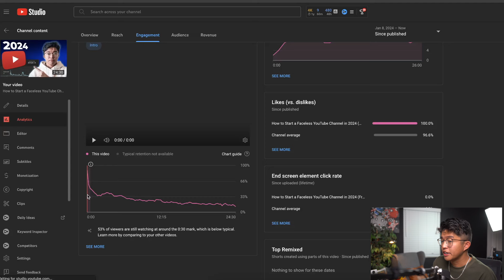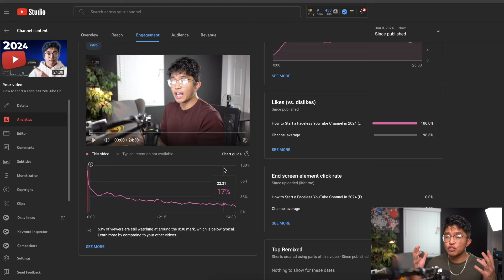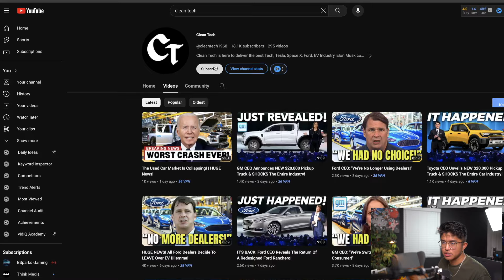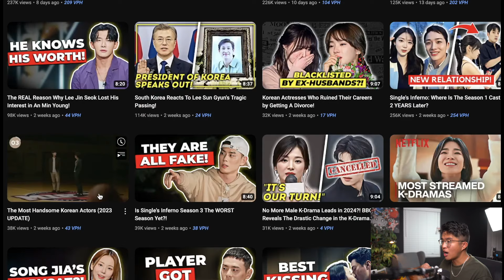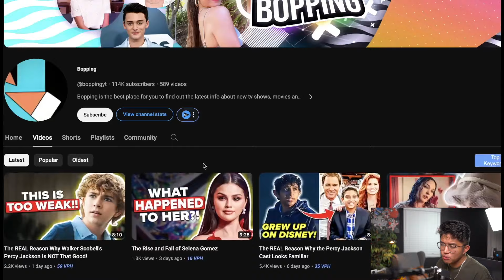7 Reasons Why Your YouTube Automation Channel Isn’t Working in 2024… & Exactly What to Do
In my latest video, "7 Reasons Why Your YouTube Automation Channel Isn’t Working in 2024… & Exactly What to Do," I dive into the common pitfalls and challenges you might be facing with your YouTube cash cow channels. If you're struggling to understand what is YouTube automation and how to start a YouTube cash cow channel effectively, this video is your go-to resource. I'll guide you through detailed cash cow channel ideas, providing an in-depth YouTube automation tutorial to enhance your strategy. Discover the importance of cash cow keyword research and how it can make or break your channel's success. I'll also share insights on crafting cash cow YouTube channel ideas that resonate with your audience. This video is essential for anyone looking to refine their approach to YouTube automation and turn their channel into a profitable venture in 2024.
🚨 FREE Master Class on The 4 Keys to Passive YouTube Income ➜

TRY FOR FREE The Ultimate End-to-End Management Tool for Video Creation ➜

CHAPTER MARKERS
0:00- Intro
0:28- Reason #1 & How to Fix It
1:34- Reason #2 & How to Fix It
2:20- Reason #3 & How to Fix It
4:00- Reason #4 & How to Fix It
5:25- Reason #5 & How to Fix It
6:53- Reason #6 & How to Fix It
7:54- Reason #7 & How to Fix It
10:06- Diagnosing What Your YTA Problem Is
10:20- Number 1 Thing NOT to Do
10:54- Number 1 Thing TO Do
11:08- Task #1 to Ask Yourself
11:38- Task #2 to Ask Yourself
12:17- Task #3 to Ask Yourself
13:38- Task #4 to Ask Yourself
14:39- Task #5 to Ask Yourself
15:50- Task #6 to Ask Yourself
16:38- Second Thing TO Do
17:12- Skill #1 to Learn on YTA
18:14- What To Do If You Still Feel Stuck & Lost
20:00 What  To Do If You Still Feel Stuck & Lost #2
21:13- Example of First YTA Channel Using the Strategy
21:54- Example of Second YTA Channel Using the Strategy
22:38- Example of Third YTA Channel using the Strategy
23:25- Exactly What I Would Do If I Were Starting From Scratch